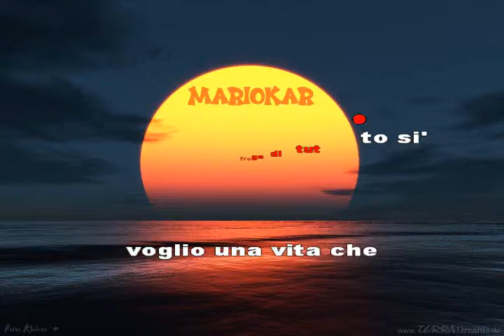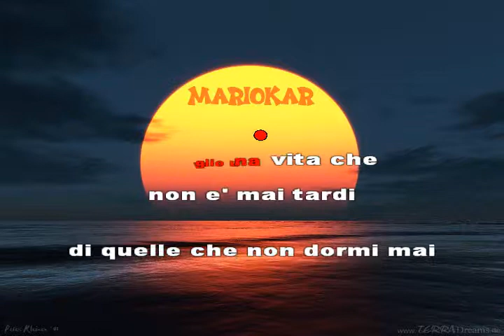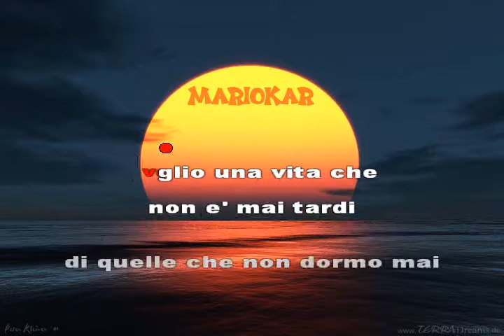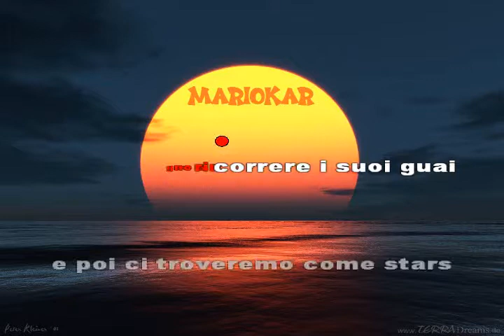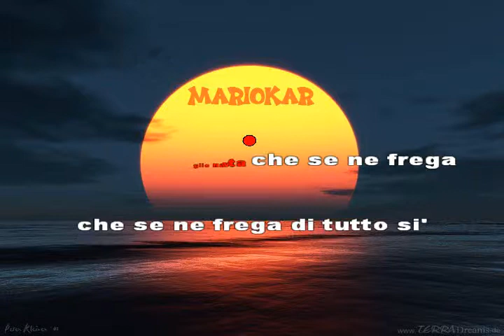Vasco Rossi Vita spericolata karaoke